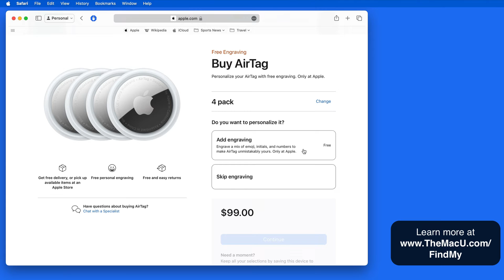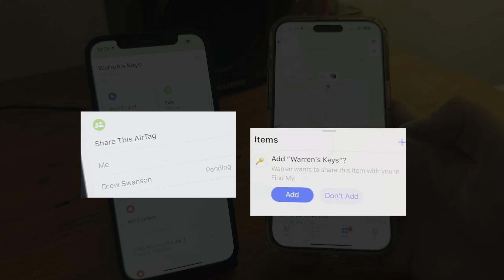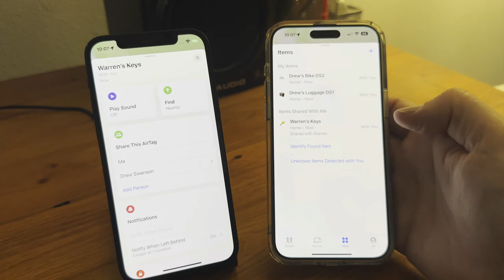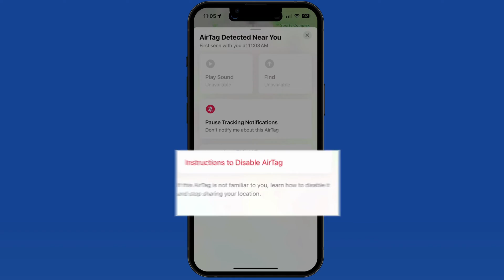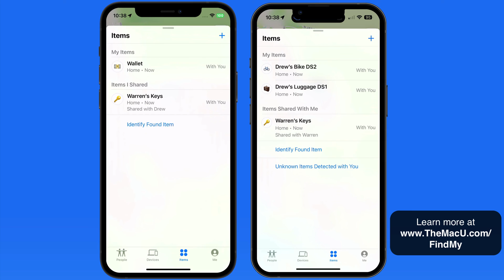FindMy Items Tutorial: How to keep track of AirTags or 3rd party devices on your iPhone, iPad or Mac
Learn to track items in the FindMy App that comes built in on all iPhone, iPads and Macs! We look at how to add and share an AirTag as well as how to setup a 3rd Party Wallet tracker.